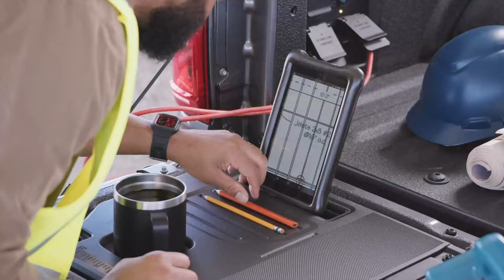Truck Month at Todd Shore's McLarty Ford!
Todd Shore's McLarty Ford